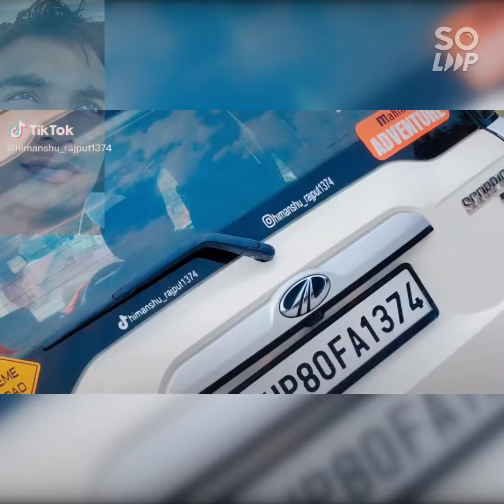White Scorpio Lover//Best stunts video